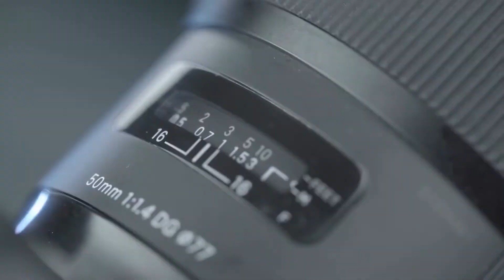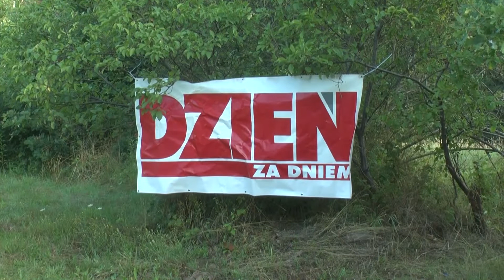25 zlot krótkofal łagów 2020j